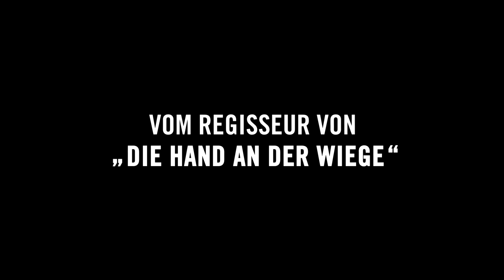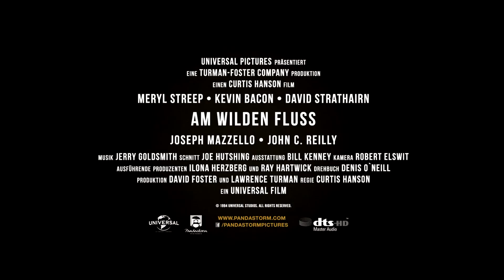Am wilden Fluss (1994) DEUTSCH TRAILER [HD 1080p]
The Blu-ray trailer in high definition of The River Wild directed by Curtis Hanson and starring Meryl Streep, Kevin Bacon, David Strathairn and Stephanie Sawyer.